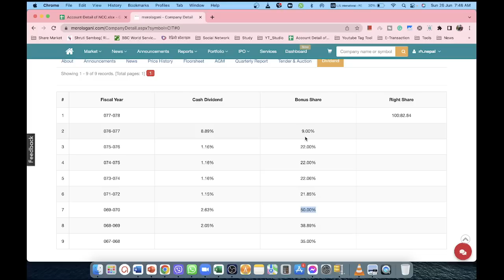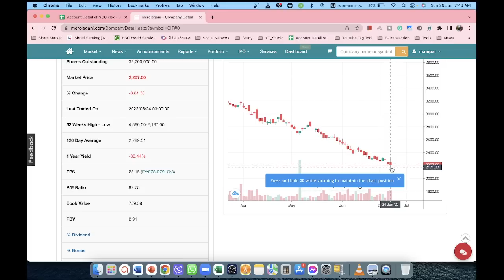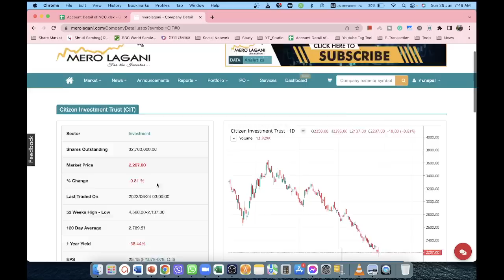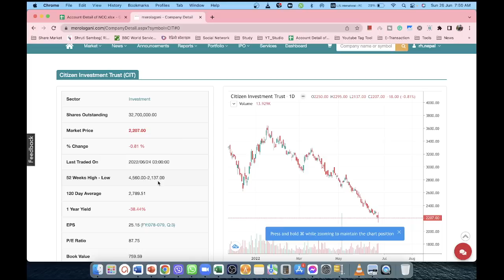CIT ANNOUNCED DIVIDEND OF 77/78 | Nepali Share Market News | Ram hari Nepal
Topic I usually interested in:
1. Share Market
Stock market
sharesansar nepal,
nepal nepse,
sensex nepal,
ramhari nepal
share market in nepal
share market
nepse today
share nepal
sanima bank
today share market news
nifra analysis
share bazar
stock market
ipo news latest
nepse analysis
mahila laghubitta